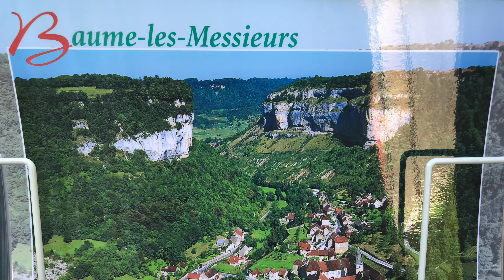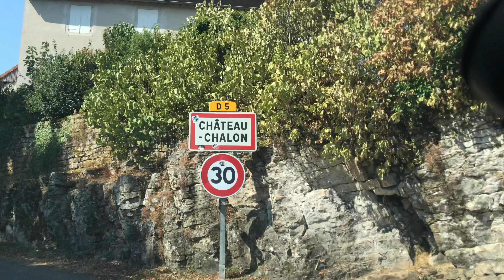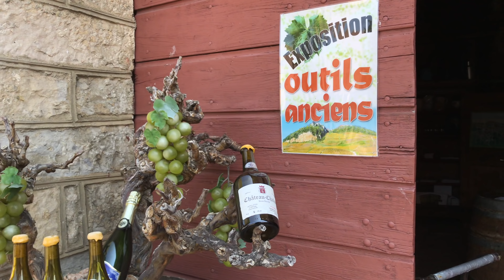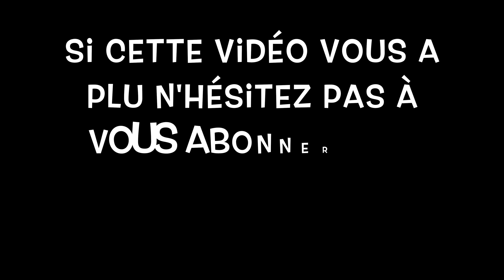Road trip au jura + rencontre abonnés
Salut les visionneurs !

Voici une petite vidéo de voyages en voiture, cette fois ci, et à 3!
Au jour le jour, en fonction de nos envies ou de nos contraintes, et donc... sans réservations préalables!
LIBRES!

Et vous, que pensez vous du Jura?